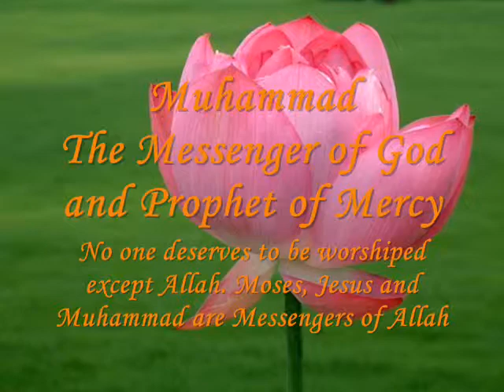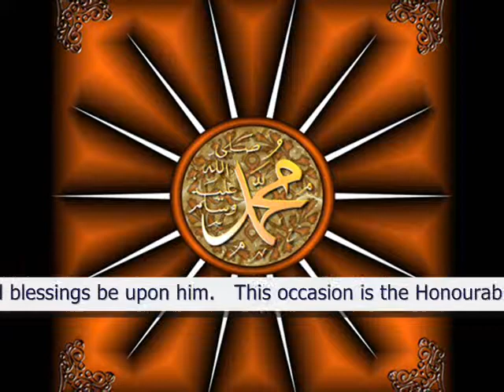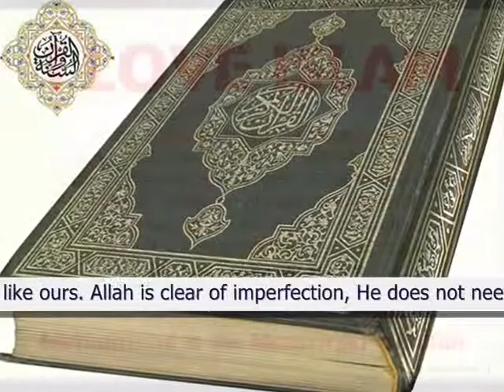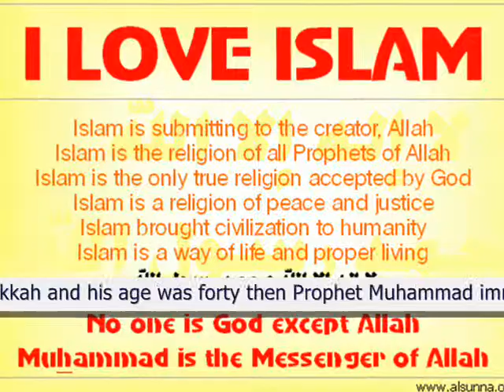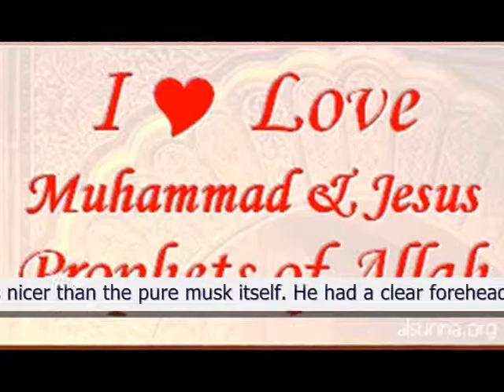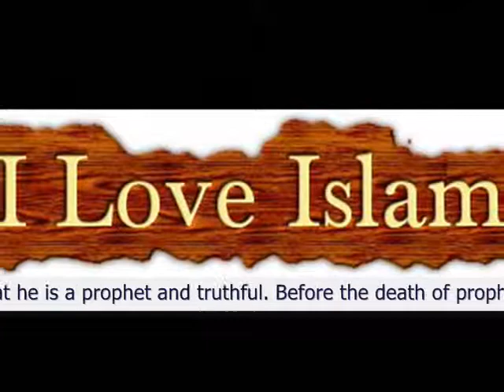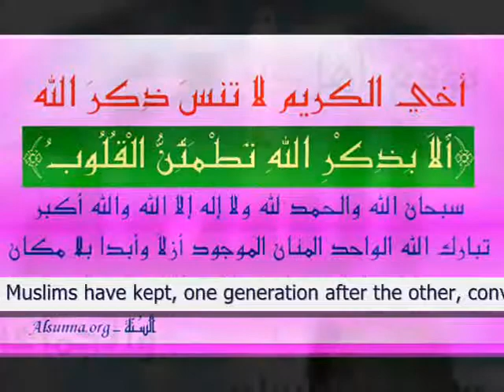Muhammad, Many Thanks to You! نشيد انكليزي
Muhammad, Many Thanks to YOU - alsunna.org !

islamic teacher: alsunna